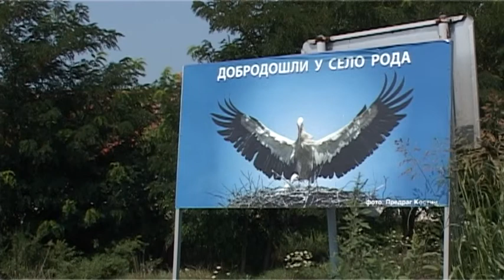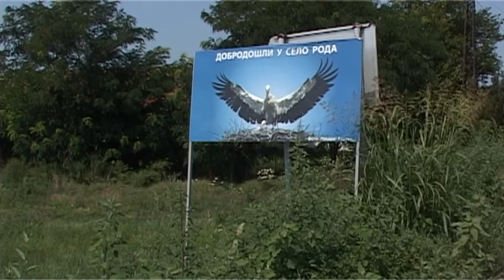Urbana Ekologija - Emisija 1 RITOVI DONJEG POTISJA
" Urbana ekologija " je prva u nizu emisija iz serijala posvećenih našem okruženju. Ovoga puta predstavljamo  Specijalni rezervat prirode " RITOVI DONJEG POTISJA " koji se nalazi u Banatu .

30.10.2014.godine. Na 59 sednici Vlade Republike Srbije. Usvojena je UREDBA o proglašenju Specijalnog rezervata prirode ,,Ritovi donjeg Potisja" Čestitke građanima Grada ZRENJANINA na njihovom rezervatu, a upravljaču JP,,Rezervati prirode " Zrenjanin srećan rad!

Producent : Maja Pandurov, montaža : Dalibor Kovač, snimatelj.: Zoltan Kiš, novinar: Tijana Vulović, muzika : Himera, Branislava Ružin, tehnička podrška: Poslovni inkubator Zrenjanin, produkcija: IP MEDIA 023, septembar 2014. Projekat je finansijski podržan od strane : НИС - Газпром нефт  u saradnji sa NVO Centar i Grad Zrenjanin.